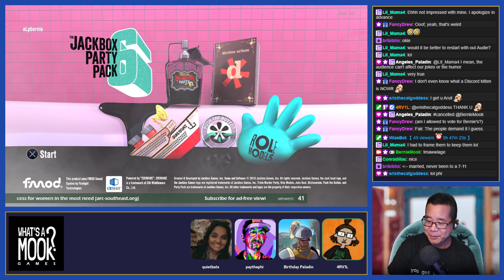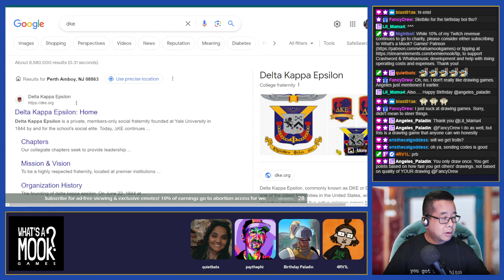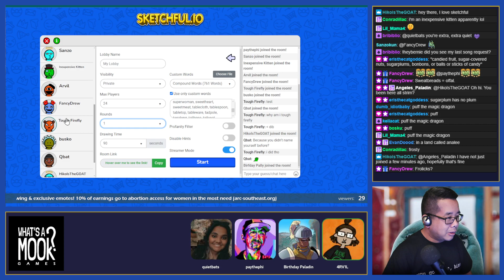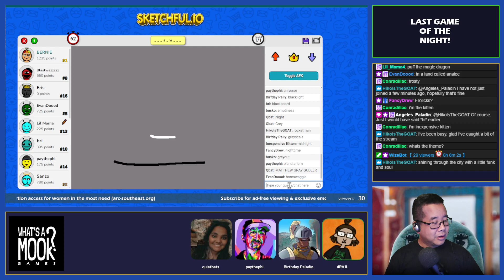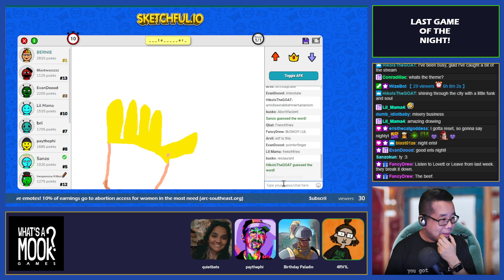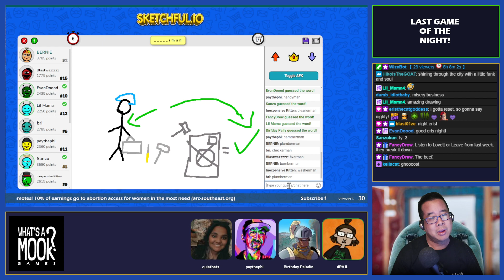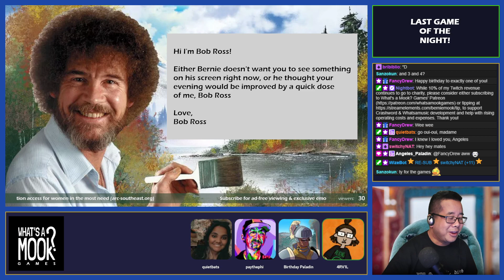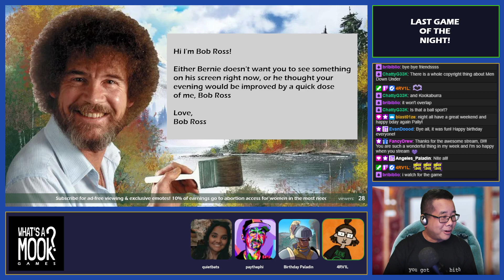What's a Mook? Thursday, 2/8/24 (2 of 2)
What's a Mook? Games and Jackbox party every Sunday night (10pm ET) and Thursday night (9:30pm ET)!